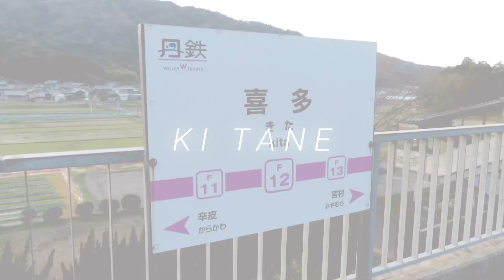KI TANE【喜多駅】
きた〜ん。
動画の構成が思いつかなかったのと、alight motionのサブスク期限が切れたので動画は無いです。代わりに誰か作ってください。
ミナミの次はキタ。